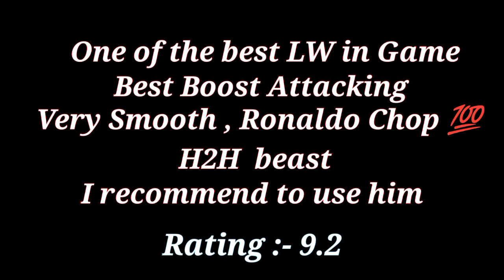102 LW DIOGO JOTA REVIEW AND GAMEPLAY || NATIONAL HEROES || FIFA MOBILE 21 - PLAYER REVIEW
Review and Gameplay of 102 Ovr Diogo Jota - Fifa Mobile 21